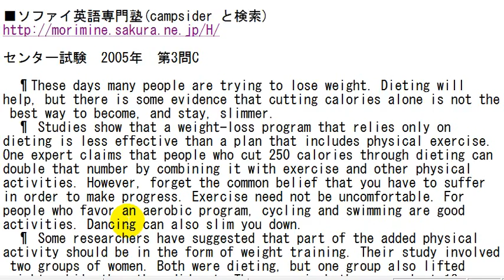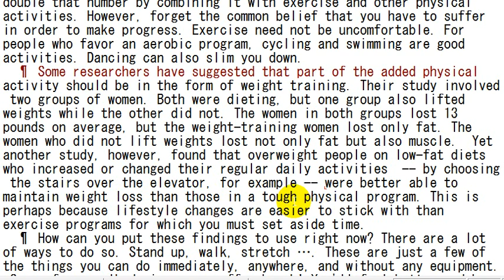Aha! 英語センター試験音読 2005年本試験 第3問C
■ソファイ英語専門塾(campsider と検索)